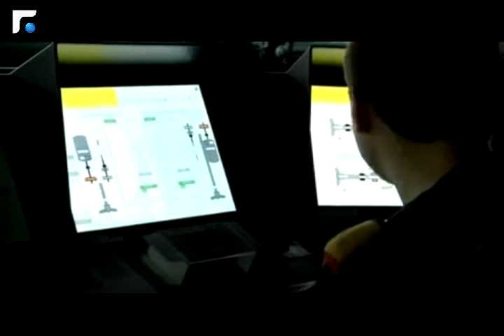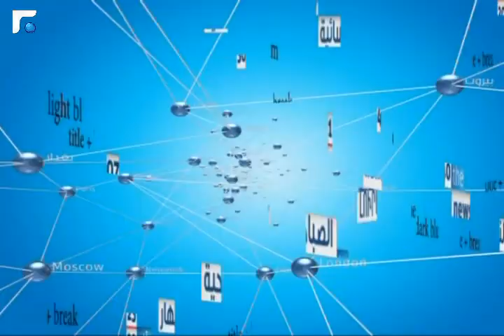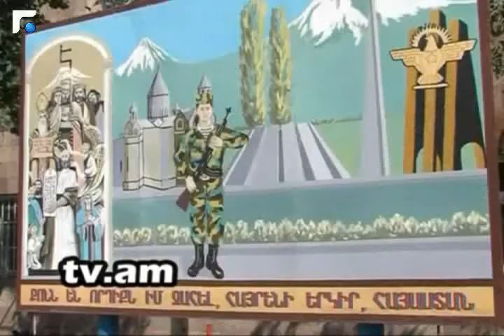النشرة الارمنية Armenian News - հայկական լուրեր - 29/08/2013